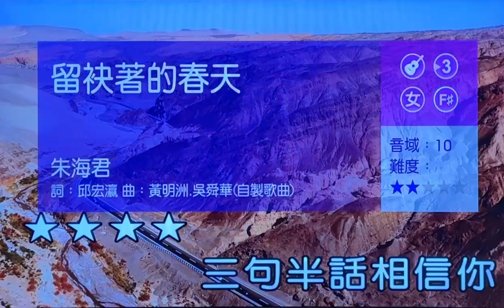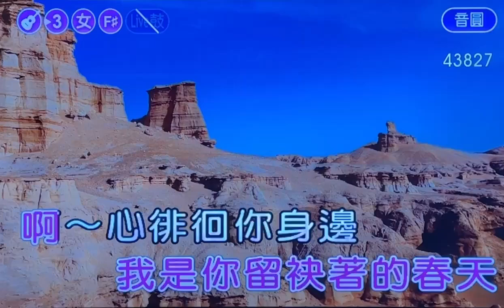留袂著的春天-女-F -卡拉-有導